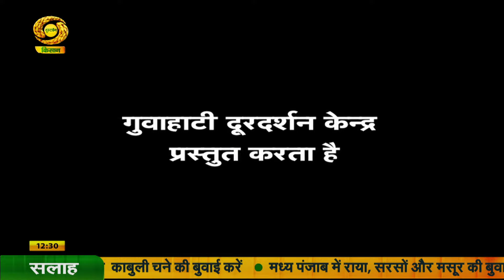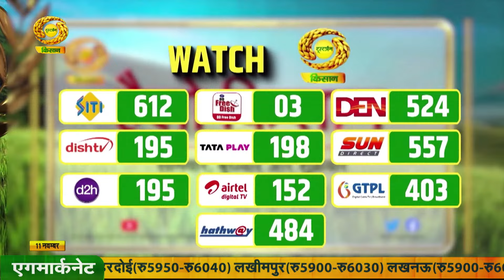पहली किरण : कहानी - मिताली - (पार्ट-02) | Pehli Kiran | Nov. 11, 2024